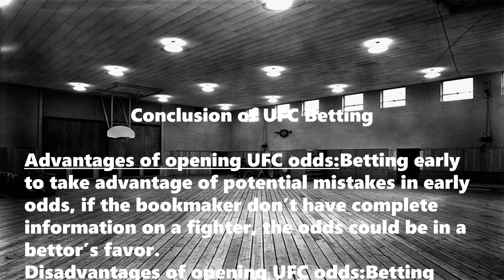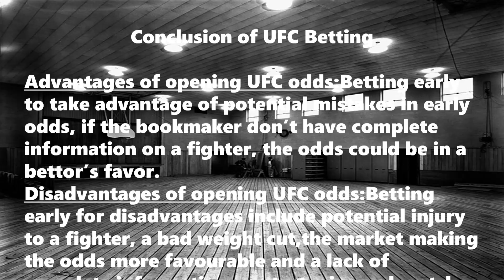UFC Predictions Today (02.07.2023)|UFC Picks Today|CW 156|UFC on ESPN 48|UFC Betting Tips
ufc predictions today,ufc picks today,ufc news,ufc on espn 48,CW 156ufc betting tips

UFC Predictions Today & UFC on Espn 48 Predictions & CW 156 Predictions:
-Milad Ahady vs Marcondes Bastos
,-Grzegorz Szulakowski vs Pawel Trybala
-Scott Pedersen vs Yohan Salvador
-Ivana Petrovic vs Luana Carolina
-Karol Rosa vs Yana Santos
-Rinat Fakhretdinov vs Kevin Lee
-Ismael Bonfim vs Benoit St Denis
-Michael Morales vs Max Griffin
-Sean Strickland vs Abusupiyan Magomedov
-Guram Kutateladze vs Elves Brener